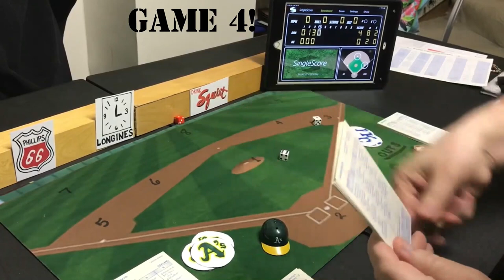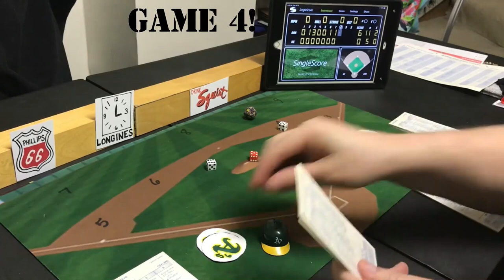Strat-O-Matic C&D Baseball; 1988 A's @ 1989 Royals: GAME 4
A pivotal Game 4 between the 1988 Oakland A's and 1989 Kansas City Royals. The Oakland A;s are up 2 game to 1 over the Kansas City Royals coming into this contest. If the Oakland A;s win the game, they advance to the Round Robin Tournament World Series. If the Kansas City Royals win, they force a Game 5! Which will it be? Pitching matchup is Storm Davis of the 1988 Oakland A's and Mark Gubicza of the 1989 Kansas City Royals.